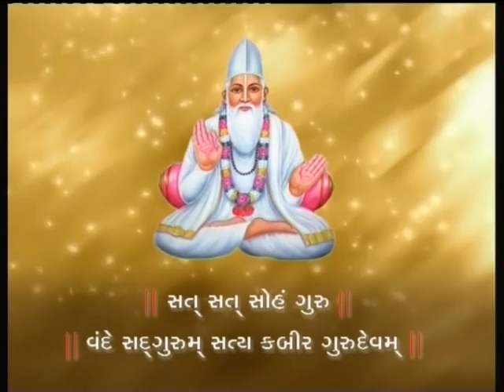Kabir Saheb Celebrations: Shri Jagdishdasji Saheb Shri Brahmnirupan Katha (2005) Part 18 - 3/4